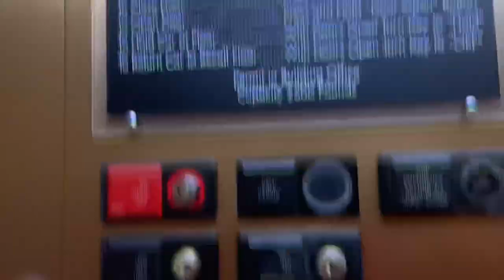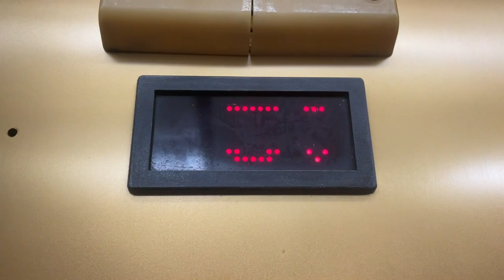US Hydraulic Elevator @ AmericInn Denver Airport - Denver, CO.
TECH SPECS:
Brand: United States Elevator
Model: Ascension 1000
Drive: Hydraulic
Year Installed: 1997
Floors Served: 3
Capacity: 2500 lbs
Speed: 125 FPM
Doors: Single Slide

FIXTURES:
Buttons: ThyssenKrupp Aurora
Indicator: US Dot Matrix DPI
Lanterns: US Soft Touch Arrow